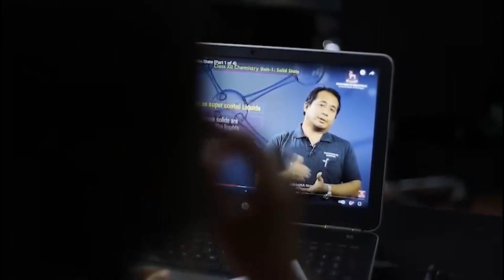SPECIAL TALK: EXCLUSIVE INTERVIEW WITH KONSAM HIMALAYA, Retd. Lt. General, EP-17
Host - Jit Ningomba
Editor, Elite TV

Guest - konsam Himalaya
Retd. Lt. General